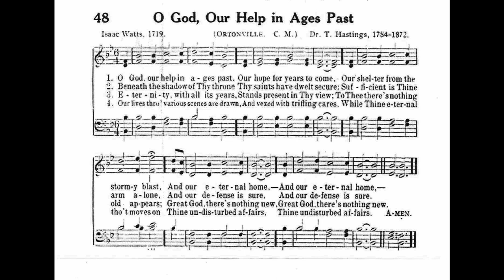O God, Our Help in Ages Past (Ortonville)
Tune: Ortonville by: Thomas Hastings

1. Our God, our help in ages past,
our hope for years to come,
our shelter from the stormy blast,
and our eternal home.

2. Under the shadow of Thy throne
Thy saints have dwelt secure;
sufficient is Thine arm alone,
and our defense is sure.

3. Before the hills in order stood,
or earth received her frame,
from everlasting Thou art God,
to endless years the same.

4. Thy Word commands our flesh to dust,
Return, ye sons of men:
All nations rose from earth at first,
And turn to earth again.

5. A thousand ages in Thy sight
are like an evening gone;
short as the watch that ends the night
before the rising sun.

6. The busy tribes of flesh and blood,
with all their lives and cares,
are carried downwards by the flood,
and lost in following years.

7. Time, like an ever rolling stream,
bears all its sons away;
they fly, forgotten, as a dream
dies at the opening day.

8. Like flowery fields the nations stand
Pleased with the morning light;
The flowers beneath the mower’s hand
Lie withering ere ‘tis night.

9. Our God, our help in ages past,
Be Thou our guard while troubles last,